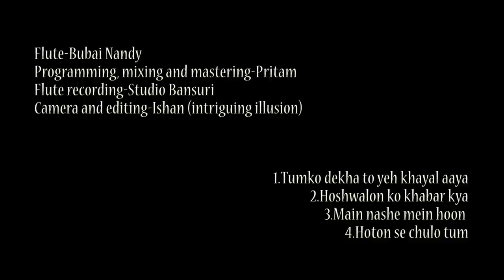JAGJIT SINGH BEST GHAZALS MASHUP PART-1 FLUTE BY BUBAI NANDY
1.Tumko dekha to yeh khayal aaya
2.Hoshwalon ko khabar kya
3.Main nashe mein hoon
4.Hoton se chulo tum
Flute-Bubai Nandy
Programming, mixing and mastering-Pritam
Camera and video editing-Ishan
Flute recording-Studio Bansuri